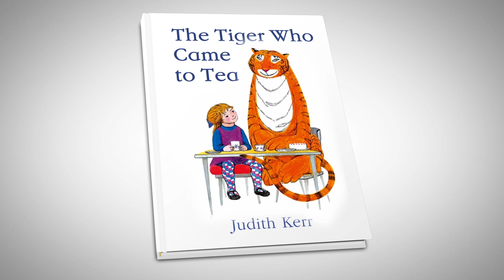Judith Kerr - TheTiger Who Came to Tea - iBooks